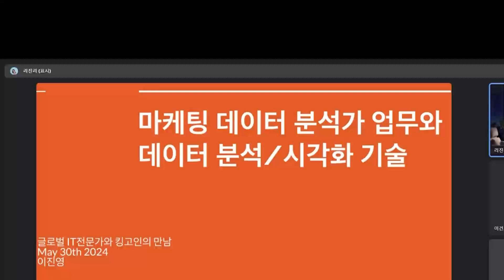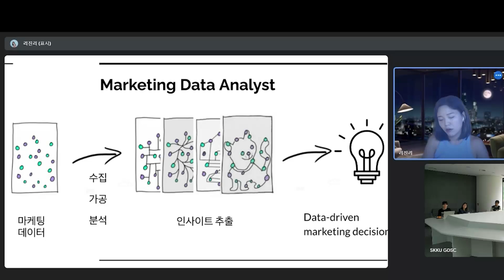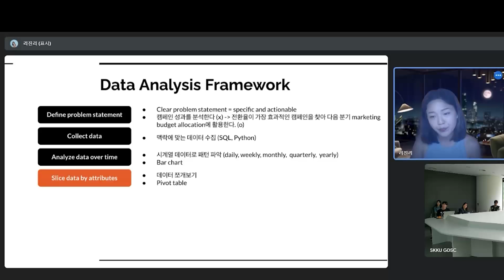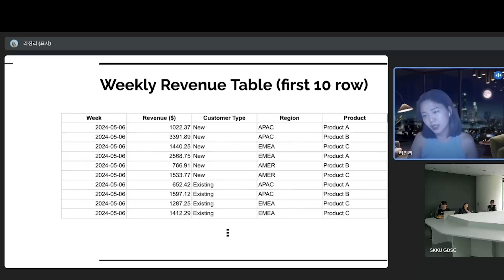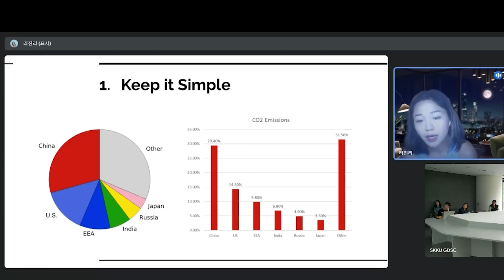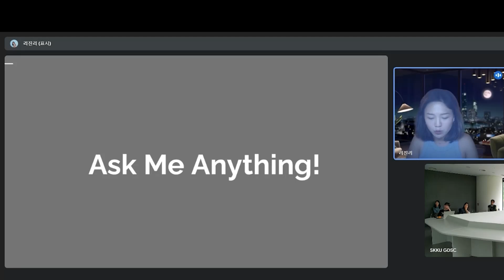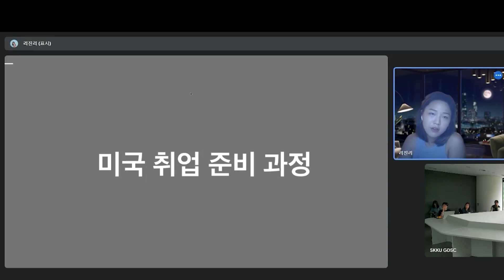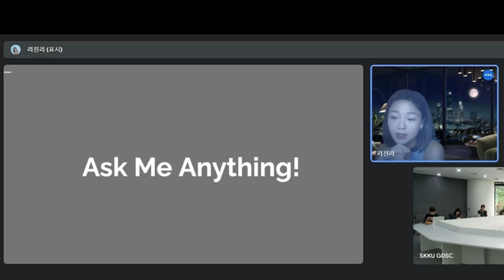[글로벌IT전문가와 킹고인의 만남] 쉰 아홉번째 만남_이진영(Unity)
데이터 분석에 대한 통찰과 해외 취업에 대한 조언을 얻고 싶다면 이번 세미나를 놓치지 마세요! 유니티(Unity) 사에서 근무하는 마케팅 데이터 분석 전문가를 초청해 진행되는 이 특별한 세미나에서 마케팅 데이터 분석가의 역할 및 실제 업무 현장 이야기뿐만 아니라 직무 준비과정과 해외 취업 준비과정을 들어볼 수 있습니다. 다양한 데이터 분석 및 시각화 기술을 활용한 효율적인 마케팅 전략 수립을 배울 수 있으며. 특히 해외(미국)취업과 마케팅데이터 분석가로의 직무를 고려하시는 분들에게는 유용한 팁을 들을 수 있는 절호의 기회입니다.